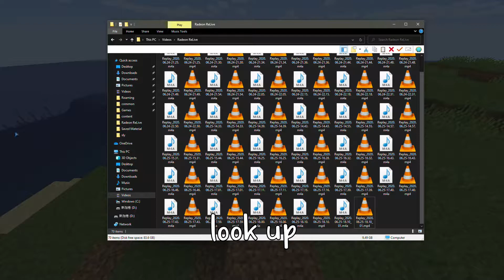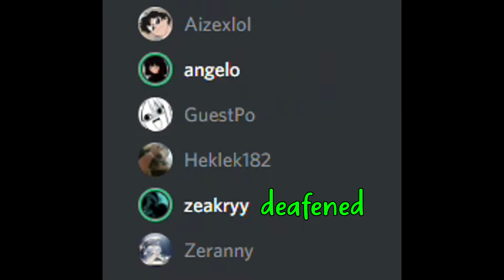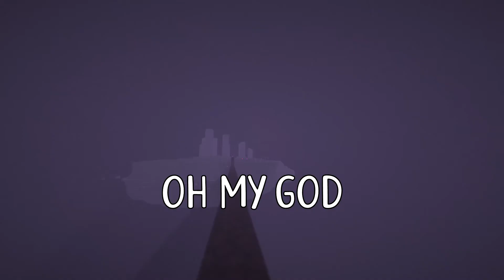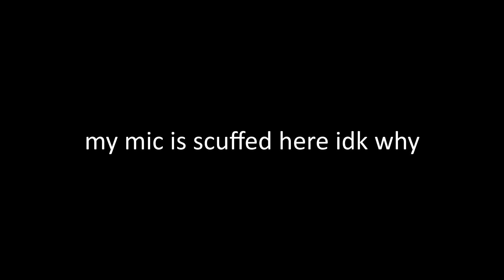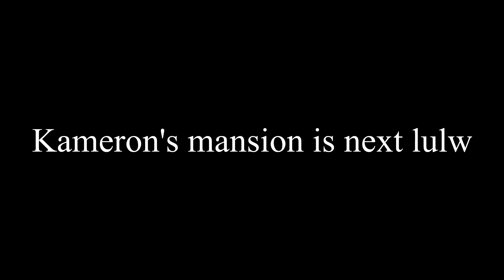Minecraft Realm With The Boys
miens craft realm with the botys